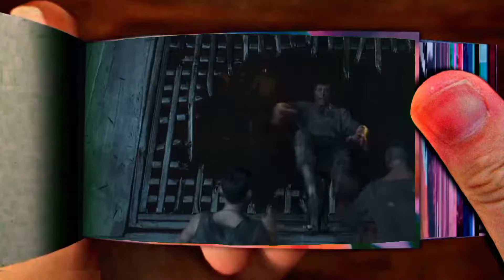Love Death + Robots Flipbook 👽👹